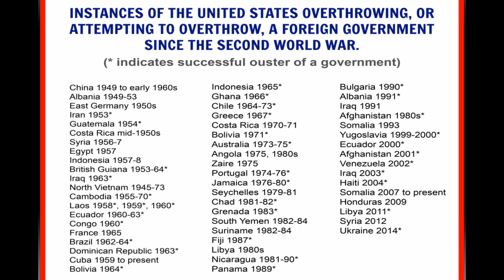500,000 Iraqi Children died under Western Economic Sanctions in the 90s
Excerpt from George Galloway's "THB 5 The Story of Iraq from TE Lawrence to GW Bush"

Economic Sanctions are an Act of War. At present the US has put crippling economic sanctions on Venezuela.

The History Boys 16: Venezuela, Maduro and Latin America